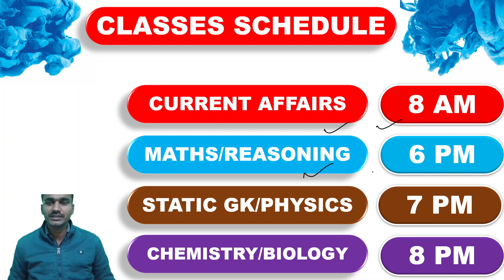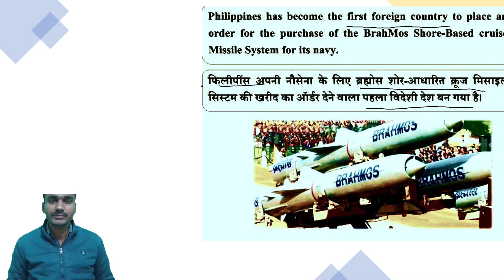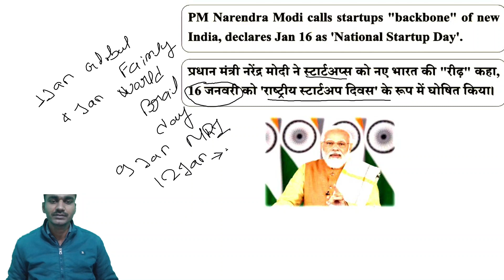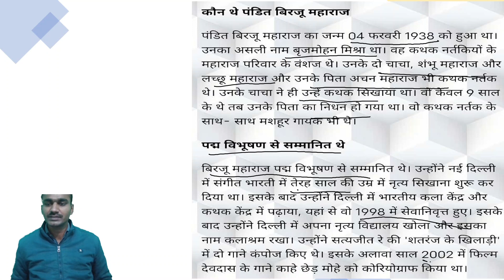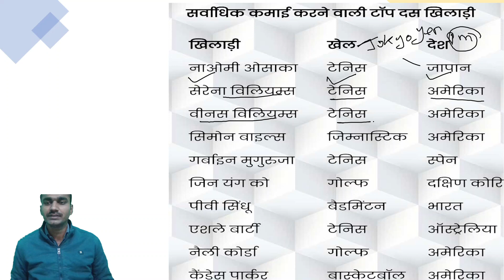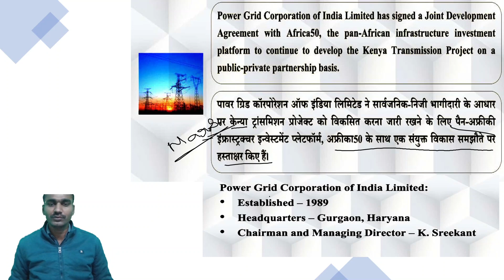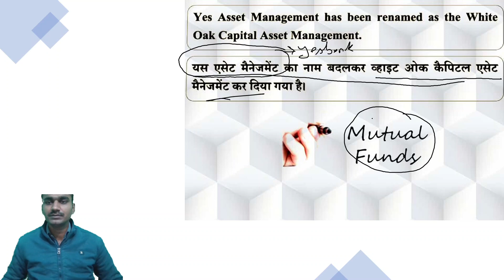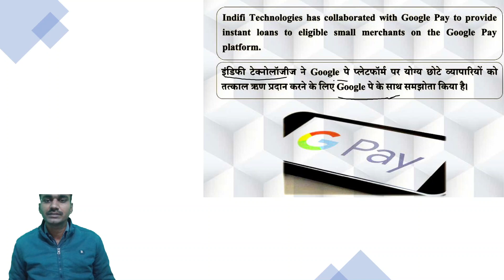18 JAN 2022 | CURRENT AFFAIRS | RRB NTPC CBT 2 | Group D |Axion Classes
IMPORTANT current affairs of 18 January 2022 by Himanshu Dixit.
current affairs for upcoming government exam
best study material for Railway Exams of NTPC CBT 2 Railway Group D and other competitive exams.All important notice of upcoming exams like SSC CGL,SSC CHSLL,SSC MTS,uppsc, lekhpaal